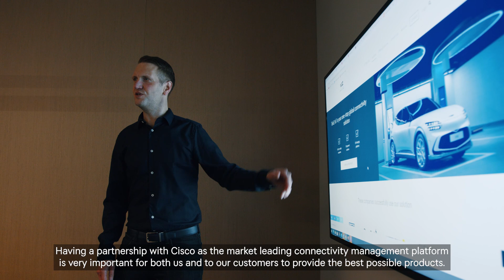Mattias Hahne - IoT Product Manager Cisco IoT Control Center